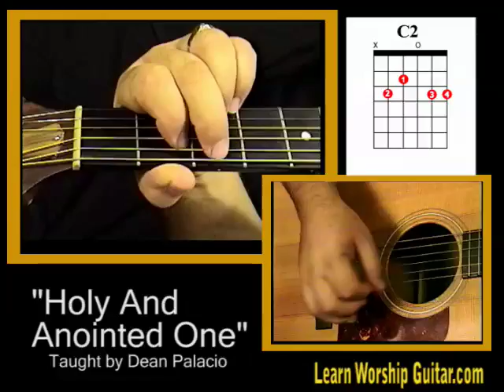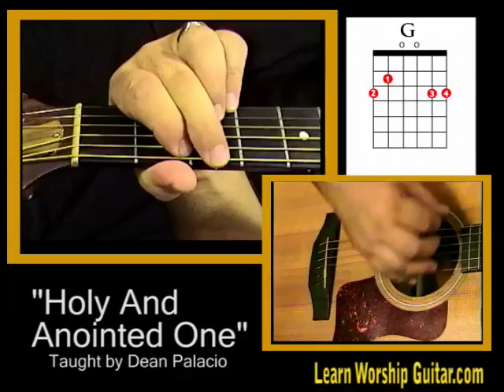Christian Guitar Chords - "Holy and Anointed One"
teaches the song Holy and Anointed One.
Find out how you can learn to play worship guitar